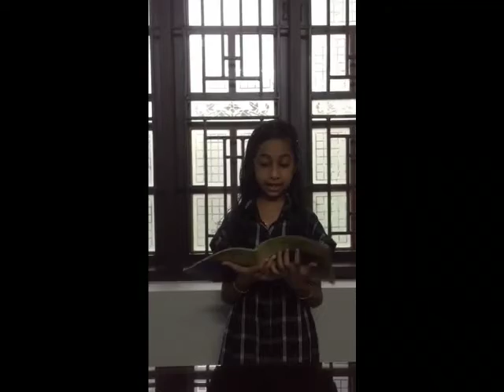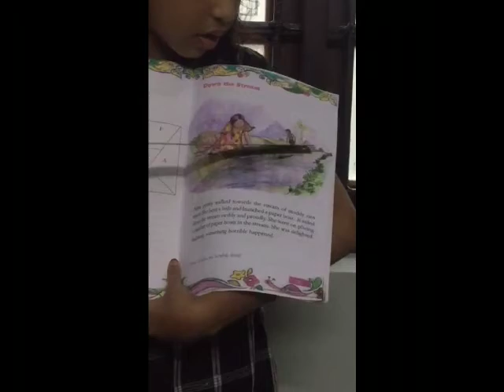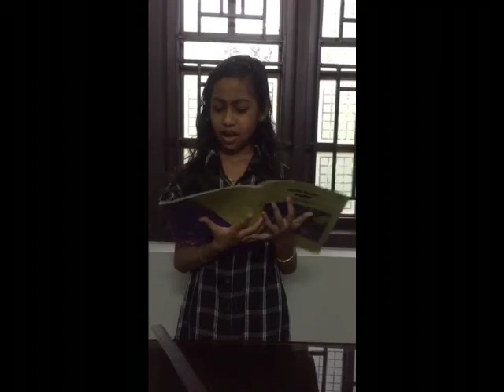Little Teacher Ajiya Ashraf 4B